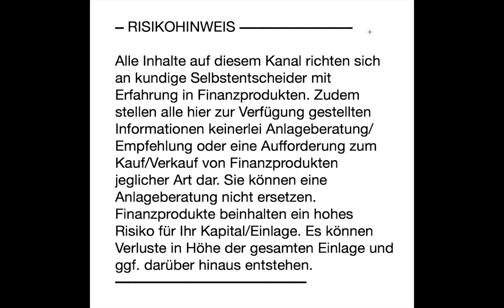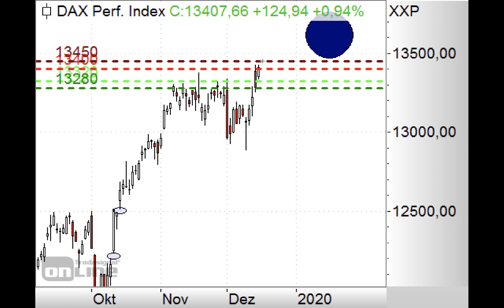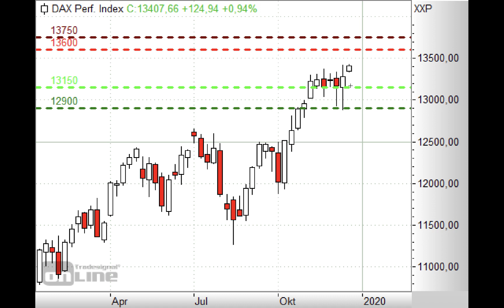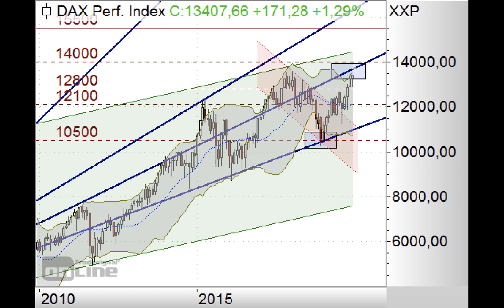DAX über 13.400 Punkten - Morning Call 17.12.2019